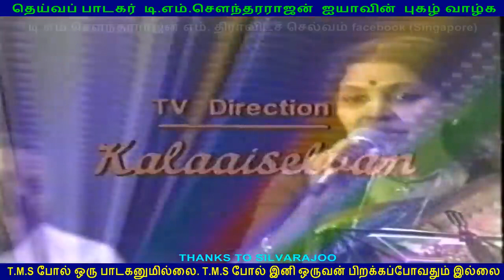M THIRAVIDA SELVAN SINGAPORE TMS FANS LIVE 1984